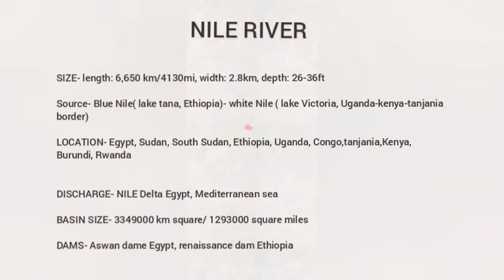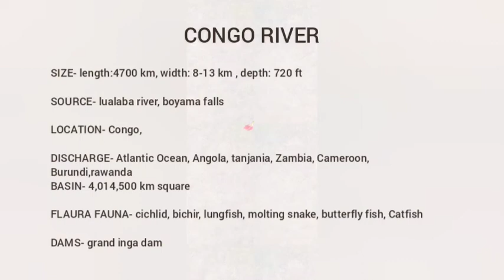Top 10 longest river in the world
World top 10 longest river

1. Nile River- Africa continent ( Egypt)
2. Amazon River- south America ( Peru, Columbia, Brazil)
3.yangtze river- china
4. Mississippi River- usa canada
5. Yenisey river- Russia, Mongolia
6. Yellow river- china
7. Ob river- Russia
8.rio de la Plata river- Argentina & Uruguay
9. Congo river- Republic of Congo
10. Amur river- Russia, China